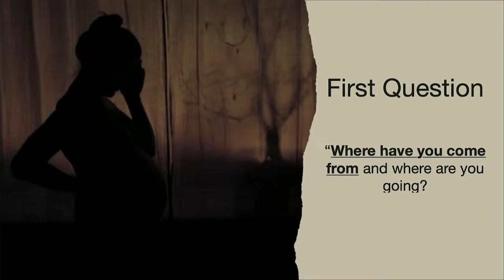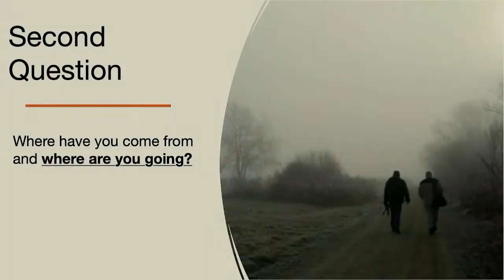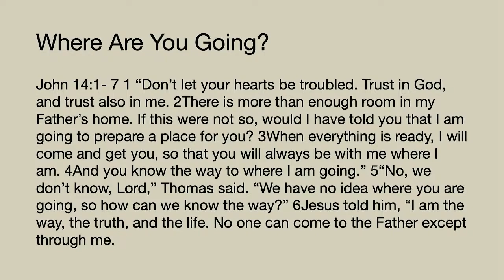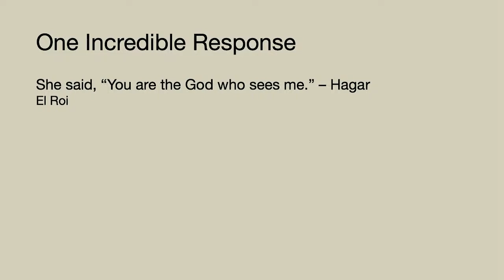Where Do You Come From? Where Are You Going? | Brandon & Kristin Crouch | Bayside Sermon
Where Do You Come From? Where Are You Going? | Bayside Sermon

Lessons from the story of Hagar

- Plan your visit to Bayside Woodland! We'd love to have you join us next Sunday.